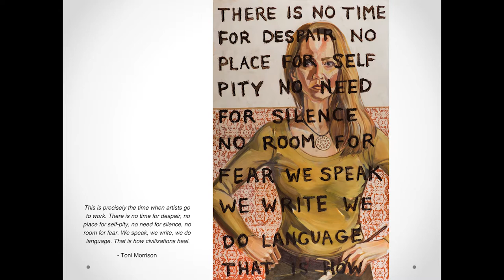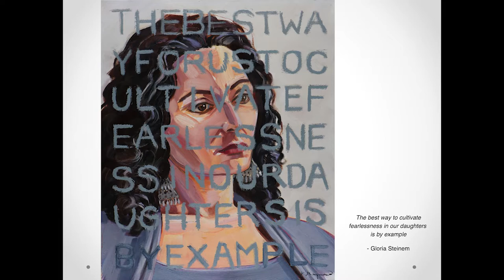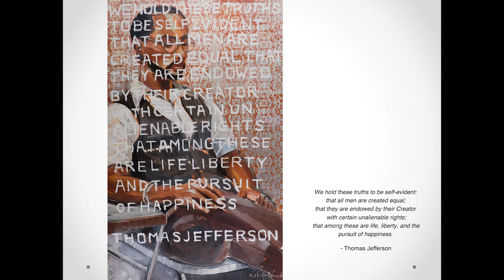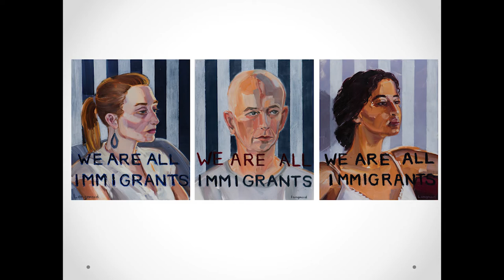PKN BTV Vol. 24: Kate Longmaid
Born outside of Philadelphia, Kate Longmaid has always been drawn to art. She obtained a Bachelor of Arts in “Psychology and Art: Theory and Practice” at the University of Michigan, graduating with high honors and high distinction. Relocating to Brooklyn and then Maine, she continued her studies at Parsons School of Design and the Portland School of Art. Longmaid went on to obtain a doctorate in clinical psychology from the University of Virginia. In 1994, she moved to Shelburne, Vermont and resumed painting, inspired by the beauty of the Vermont landscape. Longmaid’s paintings have been exhibited in galleries and museums on the East Coast and in Canada and are held in private collections throughout the United States.

PECHAKUCHA NIGHT Burlington is presented by the Fleming Museum, Burlington City Arts, Shelburne Museum, and the ECHO Lake Aquarium and Science Center. Media services are provided by RETN. Additional support from Seven Days.